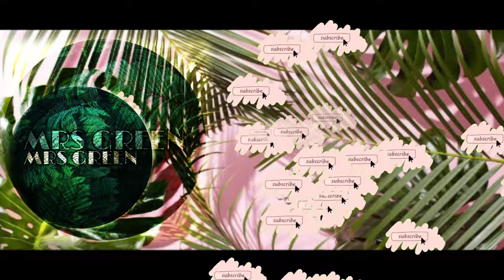HOW TO PROPAGATE QUEEN MARBLE PHOTOS (Epipremnum aureum)